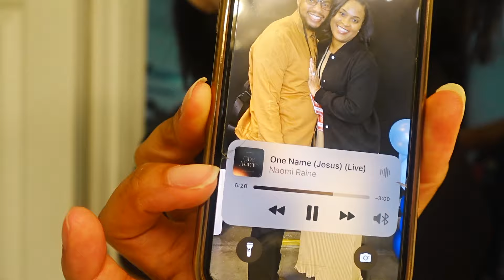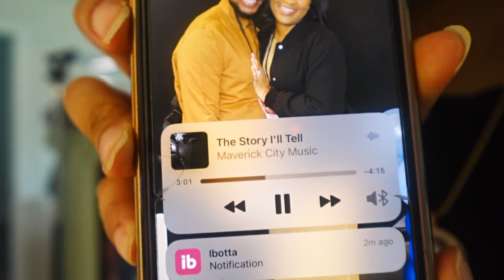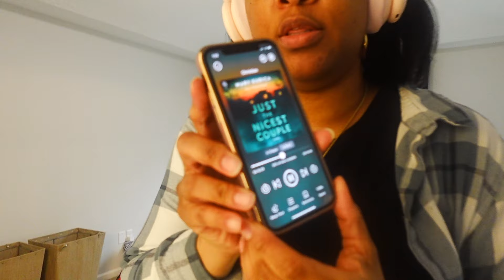PRODUCTIVE DAY IN THE LIFE OF A CHRISTIAN WIFE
faith homemaking lifestyle Welcome to a very busy day in my life! I share my answered prayer tree, a protein shake recipe, tackle my closet and so much more!

What did you do today?

Products Mentioned In The Video:

Bloom Greens
Garden Of Life Probiotic
Smarty Pants Vitamins
Orgain Protein Powder
Nutri Bullet Blender
Soundcore Over Ear Headphones
Liquid IV

Filming Equipment
Ring Light
Small Tripod
USB-C Hub
Memory Card
Camera Battery Charger
Hard Drive

00:00 Preview
00:22 Answered Prayer Tree Update
00:43 Head Downstairs
01:39 Morning Chat & Greens
05:50 Choosing Birthday Card
07:28 Protein Shake
11:31 Trying Protein Shake
12:21 Make Bed
13:04 Chatting & Folding Laundry
18:25 The Closet Purge Begins
20:45 Explaining My Thought Process
22:51 Back to Sorting The Clothes
24:06 My Bridal Shower Dress
24:29 Back To It
25:48 Liquid IV Break
26:08 Planning My Next Move
26:30 Frustrated, Garment Rack Fell Apart
30:31 Back Exercises
32:22 My Next Plan In Action
33:22 Getting It Done
34:24 Hubby To The Rescue
35:22 Finishing Up For The Day

Want to send me something, use the address below!

9526 Argyle Forest Blvd Ste B2 143

❤️ God Bless

Hi Kimberly Louise here! We talk Jesus, homemaking & all things lifestyle as a Christian woman on my channel! I am a daughter of the King, a wife to the most amazing husband, and a homemaker.  I enjoy creating content on youtube talking about my faith in God, doing book reviews, vlogs and encouraging you to trust God no matter what, always remembering that God is God and we are not, so we trust Him and we let Him do His thing. God Bless ❤️